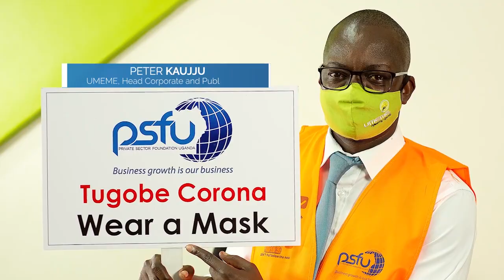TUGOBE CORONA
PSFU teams up with SafeBoda to sensitise the public and fellow bodaboda riders about the WearAMask TugobeCorona campaign